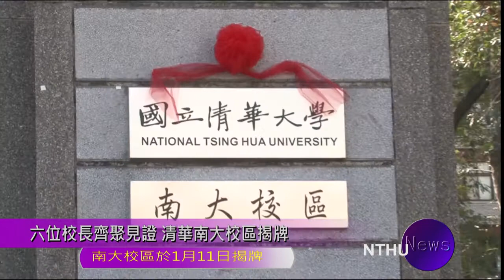六位校長齊聚見證 清華南大校區揭牌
本校與國立新竹教育大學合併為「國立清華大學」，南大校區於1月11日揭牌。十年來為合校奉獻心力的兩校共6位校長，包括清華的徐遐生、陳文村、陳力俊、及現任賀陳弘校長，與原竹教大曾憲政、陳惠邦校長，共同為南大校區揭牌，見證清華逾百年校史上值得紀念的一刻。

南大校區大門牌坊上的「國立新竹教育大學」字樣，換成了「國立清華大學」。
水泥柱上也加掛了「國立清華大學」、「南大校區」兩塊金底黑字的牌匾。11日一早陽光普照，在眾人見證下，6位校長一同拉下紅色綵帶，露出牌匾，期待清華能以嶄新面貌，朝國際頂尖大學邁進。

「因為有諸位的共同努力，合作無間，最終才能把球踢進球門。」在合校這場接力賽中，跑關鍵最後一棒的賀陳弘校長表示，歷任校長的教育風範及理念，照亮了合校的道路; 在師生及同仁的共同努力下，未來的路途也必將陽光普照。

賀陳校長提到，為了討論合校，兩年來他經常與陳惠邦校長碰面，陳校長16歲就進入竹師，擔任校長後每天7點就到校，令他也自嘆不如。在討論合校的過程中，陳校長說過最令他感動的一句話，就是「作為校友，我誓死反對併校;但擔任校長，我一定全力促成併校」，這是作為校友和校長兩種不同愛新竹教育大學的方式。

陳惠邦校長特別感謝賀陳校長承擔起合校的重責大任，並對曾留學德國的賀陳校長，引用德國諺語 "Ende gut, alles gut"(結局好，一切都好)為合校作結。

陳惠邦校長表示，併校過程跑了十年，就像兩人三腳的接力賽，他想感謝在座的歷任校長，「是你們的睿智與勇氣，開啟了這段過程，也完成眾人接力。」他說，併校是個辛苦的開始，邁向卓越之前，還需要更多的勇氣跟辛勞。他感謝兩校同仁互相包容，也期許大家一起為未來願景努力。

清華、竹教兩校合併案初啟於本校徐遐生校長及竹教的曾憲政校長。兩位老校長回首往日艱辛，看到合校案開花結果，感觸良多。

「真的非常高興能看到合校這天到來！」徐遐生校長有感而發，在台灣，兩校合併是很不容易的事，現今社會碰到很多問題，常因個人的眼界不夠廣，不管是學科學、工程或是人文者都有不足之處，所以合校是個很好的機會，用跨領域來整合社會教育，「假使我們能夠成功，對全世界都有很大影響。」

曾憲政校長則以電影《六壯士》來比喻六位校長為併校付出的努力。他表示，合校不是竹教生存不下去，也不是清華用道德勇氣來拯救竹教，而是雙方都看到合校之後的願景，「當時給自己的期許，就是併校後能看到清華大學有全國最好的教育及藝術學院。」

曾憲政校長並高歌一曲，以知名的歌謠作家鄭智仁所寫的歌曲《溫柔的風吹響了風鈴》，祝福清華。

在推動合校的接力賽中，本校陳文村校長及陳力俊校長也為整合跨校及校內意見做出了卓越的貢獻。

陳文村校長十分贊同合校理念，常說「只要目標是對的，就往那邊走！」他表示，兒童教育是最重要的，過去竹教大已經做得很好，合校後更可從各方面來訓練老師，培養全國最好的中小學師資。

陳文村校長也提到，清華由理工起家，之後設立人文社會、科技管理學院，現在新增教育學院，藝術學院，這才是國際頂尖大學的規模，也能對台灣更有貢獻。

陳力俊校長是竹師附小校友，與竹師淵源很深，他提及兒時回憶就是「健康快樂、不用補習」，小時候印象深刻的是國外訪賓不斷，他還擔任小記者訪問外賓。陳校長認為，竹教在教育方面已有非常好的基礎，藝術學院也是一流的，與清華剛好互補，未來希望大家同心合力，讓清華變成世界一流的大學。

校長們也感謝十年來的行政團隊對合校案的辛苦付出，尤其是兩校的副校長周懷樸與林紀慧，稱得上是合校的「總工程師」，尤其功不可沒。賀陳弘校長說，有段時間，兩校的七人小組幾乎每周開會加班，他還得特別請客慰問「受災戶」、也就是他們的家人。

早在南大校區揭牌之前，已有許多竹師校友利用周末假日來拍照留念。拆除下來的「新竹教育大學」等字樣，也妥善裝箱，送往校史室永久保存。